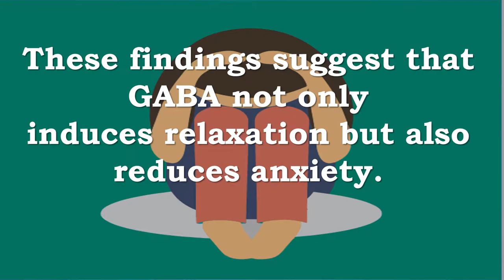GABA For Relaxation, Anxiety and Brain Waves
Recommended Supplements –
BulkSupplements Pure Gamma Aminobutyric Acid (GABA) (100 Gelatin Capsules)
Gamma Aminobutyric Acid (GABA for short) is possibly the most essential of all of the nutrients deemed nonessential. It is essential for brain functioning, particularly in order to promote feelings of calmness and peace. GABA is classified as an inhibitory neurotransmitter (a substance which allows messages to be communicated at a cellular level within the nervous system) and is found all throughout the brain. It is created from glutamic acid being assisted by vitamin B6. GABA is created from the reaction that takes place between GAD (glutamic acid decarboxylase) and vitamin B6. GABA is essential in triggering the actions of a few different muscles and in maintaining their levels of activity. The bodyÆs ability to actually continually produce GABA on its own is somewhat hampered by the fact that B-chain vitamins are required for all of the reactions that take place in order to form and eventually synthesize GABA. Therefore, to keep GABA levels high, make sure to consume foods rich in B chain vitamins, especially ones with high Vitamin B6 content. Foods high in protein are also needed for successful GABA synthesis. The best foods to fulfill these jobs would be fish (mackerel especially) and wheat bran.

Jarrow Formulas Gaba Soothe, Promotes Relaxation, 30 Capsules
Soothing the Mind
GABA Soothe combines three well-studied ingredients that are useful in promoting relaxation and focused awareness. This formula also helps the body better respond to stressful stimuli and may benefit learning ability.*
GABA functions to counteract excitatory brain signals helping to promote calmness and mental focus.
One way of measuring relaxation and focus is by looking at brain waves using an EEG (Electroencephalogram).
GABA has been shown to increase alpha waves and decrease beta-waves. This activity induces relaxation and reduces anxiety.*
Improve Focus While Fighting Fatigue
Theanine, found in green tea, supports relaxation without drowsiness and may improve mental performance and attention.* The relaxed wakefulness resulting from theanine can be attributed to increased levels of alpha waves after consumption.*
Ashwagandha is clinically proven to reduce fatigue, tension and exhaustion associated with everyday stress.*

These studies examined the effects of GABA on Relaxation, Anxiety and Brain Waves
They discovered that…
GABA significantly increases alpha waves and decreases beta waves compared to water or L-theanine
These findings suggest that GABA not only induces relaxation but also reduces anxiety.
The GABA group also showed significantly higher Immunoglobulin A (IgA) levels in their saliva after a stressful stimulus
This suggests that GABA could enhance immunity under stressful conditions
GABA’s effects could be seen within 1 hour of its administration to induce relaxation and reduce anxiety